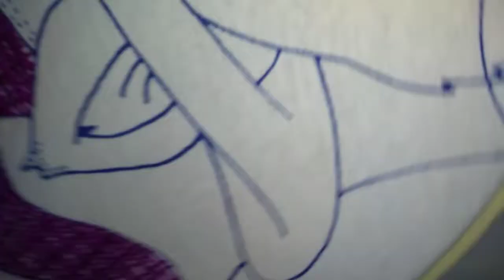bordando el sombrero del gatito